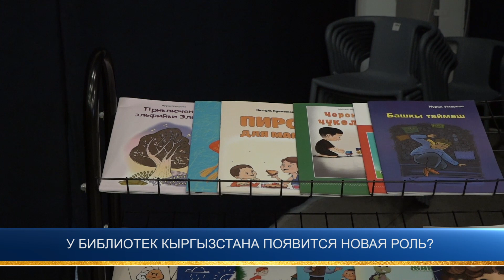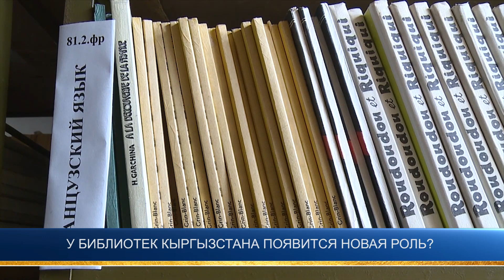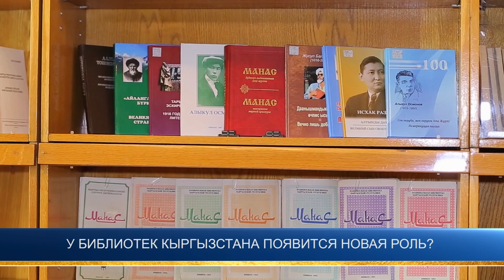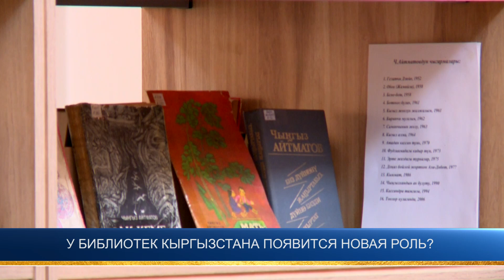У БИБЛИОТЕК КЫРГЫЗСТАНА ПОЯВИТСЯ НОВАЯ РОЛЬ?